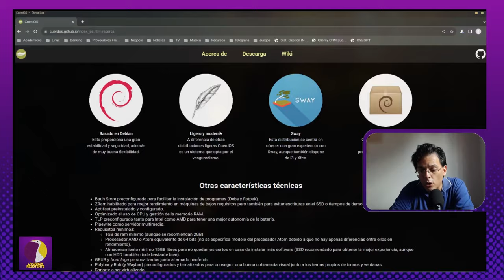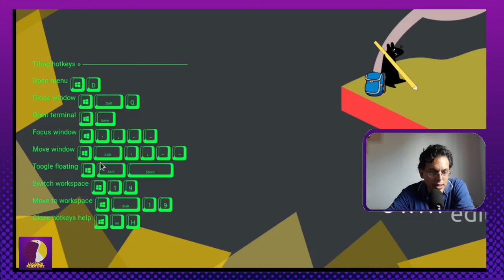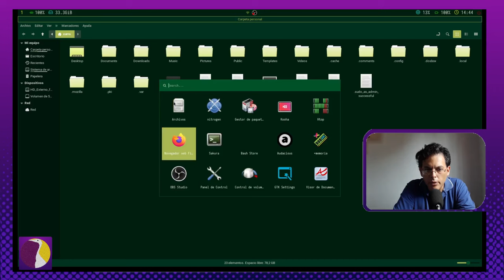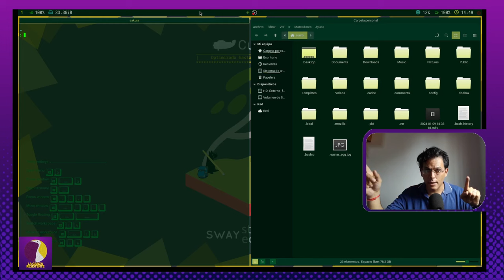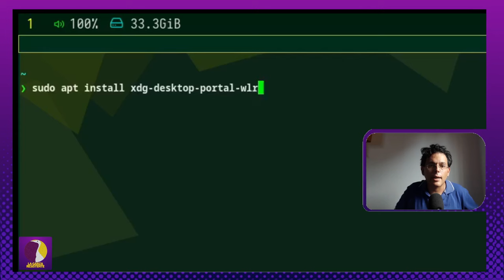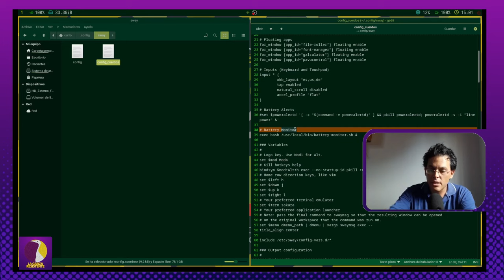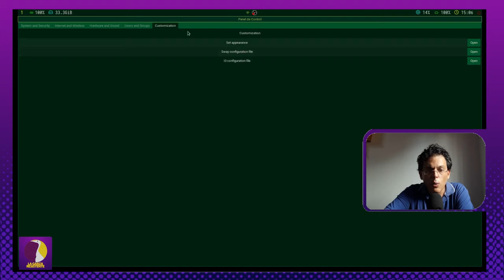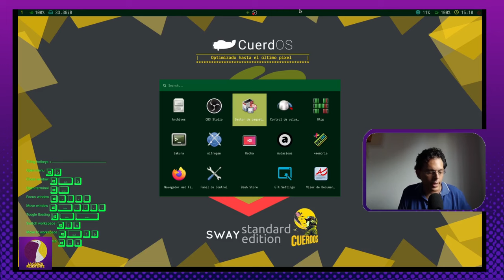Si querés probar un Tiling Window Manager, tenés que pasar por CuerdOS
Sean bienvenidos a este nuevo episodio del canal, y si te llama la atención los Gestores de Ventanas en modo mosaico o tiling este video te va interesar porque vamos a darle una mirada a CuerdOS linux : Un sistema muy peculiar e interesante para seguirle los pasos en este 2024!